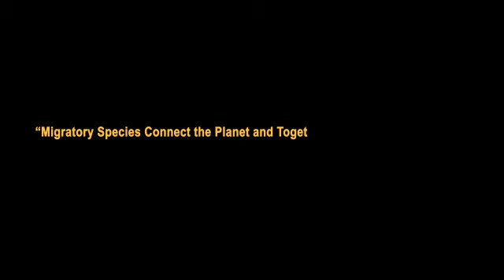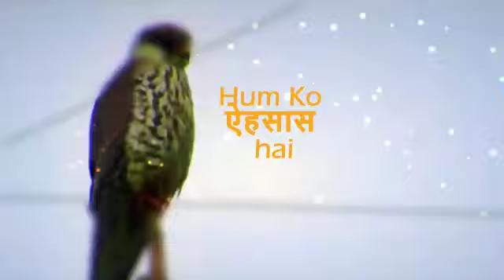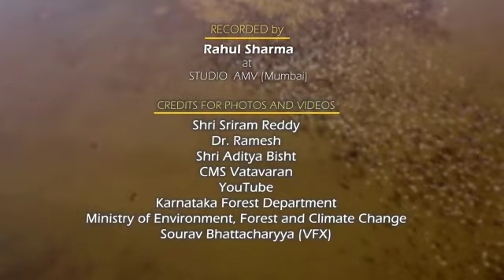Conference of the Parties to the Convention on Migratory Species CMSCOP13 Gandhinagar.